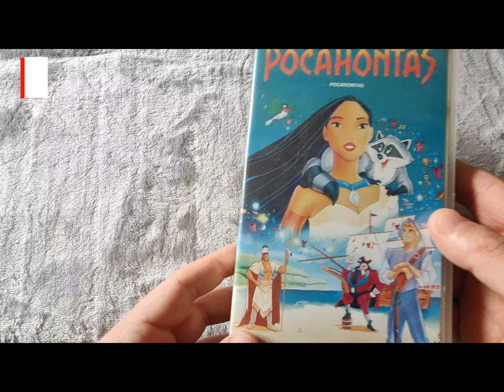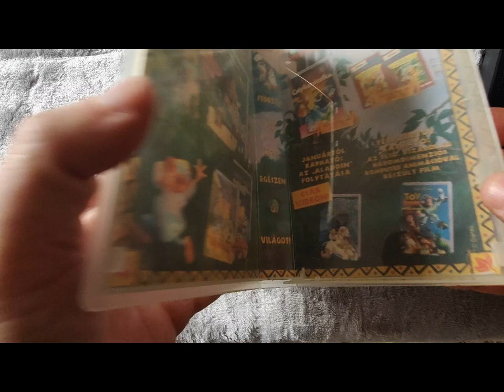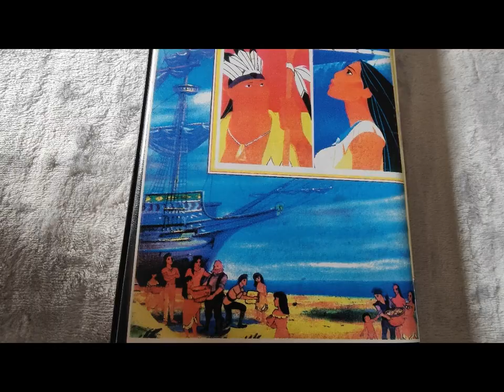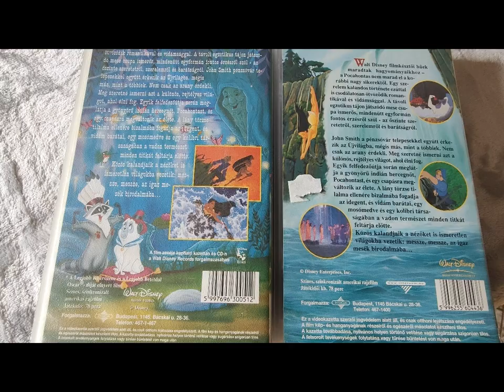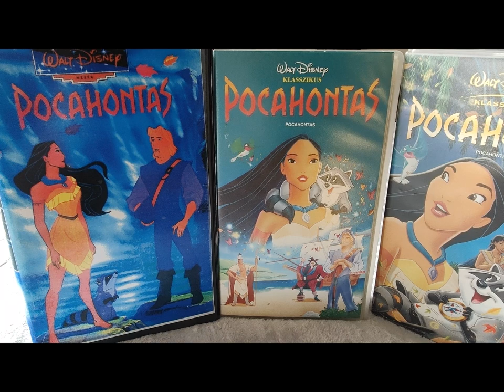Pocahontas vhs kiadások #29